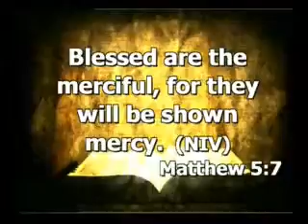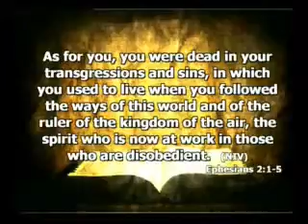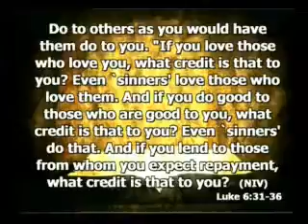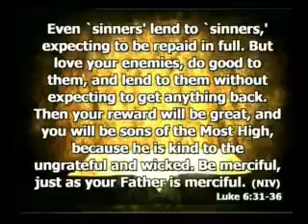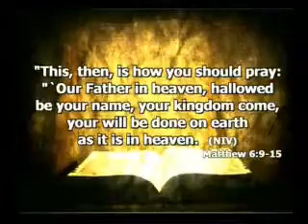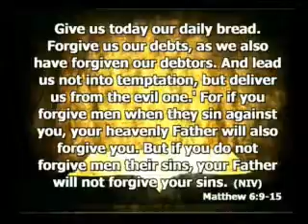Pastor Jeff Brinkman // "Blessed Are the Merciful" // The Beatitudes // 2.20.2011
Pastor Jeff Brinkman's sermon "Blessed Are the Merciful" from The Beatitudes series at Woods Chapel Church on Sunday, February 20, 2011.